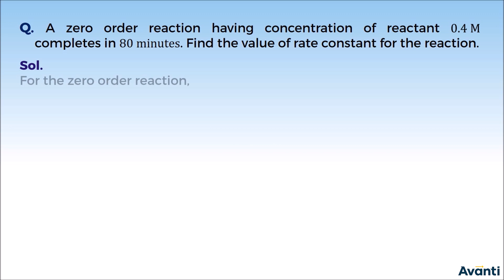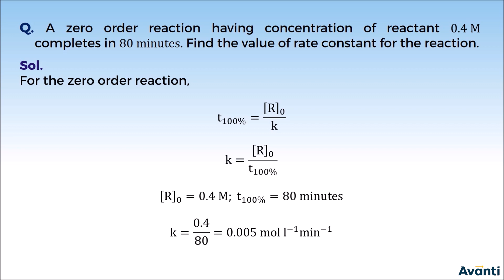12C04.3 Concept Test 1